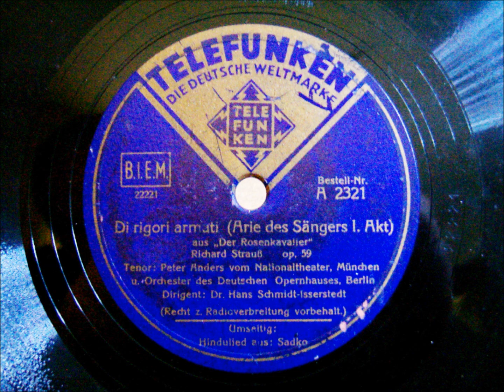Peter Anders - Orchester des Deutschen Opernhauses Berlin - Di Rigori Armato - 1937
Hallo Freunde der guten Musik,

hier singt Peter Anders eine wunderschöne Partie aus der Oper "Der Rosenkavalier", von Richard Strauß, mit dem Titel "Di Rigori Armato"
Eine Stimme die unter die Haut geht, begleitet von einem der besten Orchester dieser Zeit. Nicht bei youtube, aber hier in meinem Kanal neu :-)

Di rigori armato il seno
Contro amor mi ribellai
ma fui vinto in un baleno
in mirar due vaghi rai.
Ahi! che resiste puoco a stral di fuoco
cor di gelo di fuoco a stral.

Lassen Sie sich ein wenig romatisch anrühren.